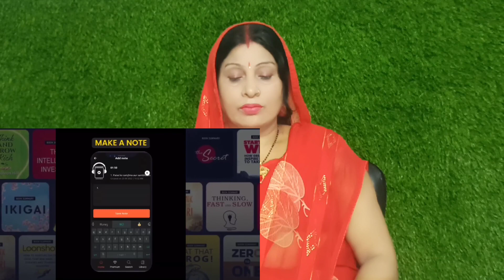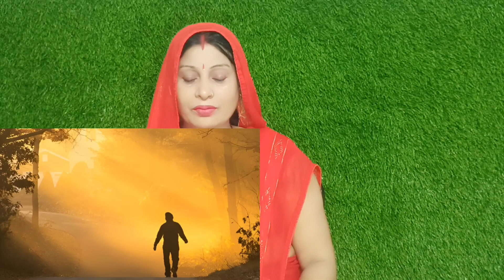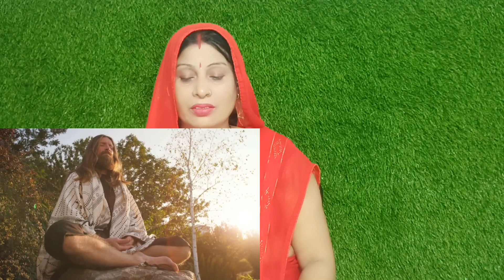ज़िंदगी भर काम आने वाली 4 कहानियां| The Top Four Motivational Stories By We Inspired in hindi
ज़िंदगी भर काम आने वाली 4 कहानियां| The Top Four Motivational Stories By We Inspired in hindi|| REACTION|LAXMI REACTION

▶️Vdeo Credit -

Channel credit -@weinspiredvideos